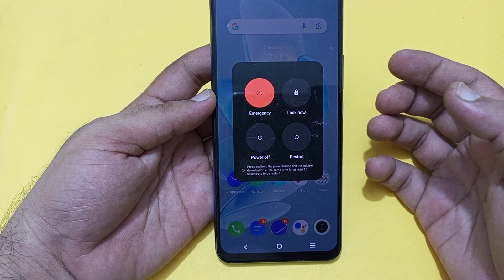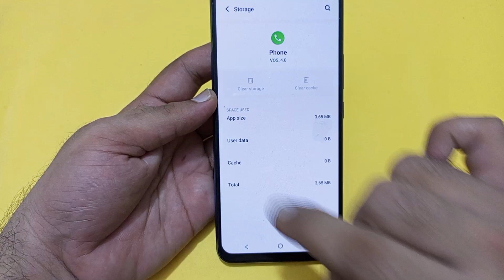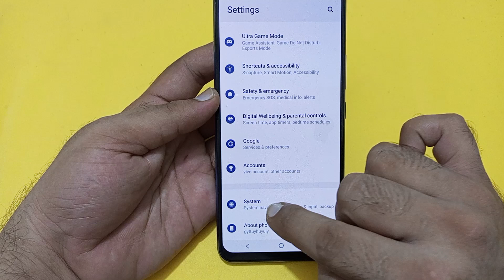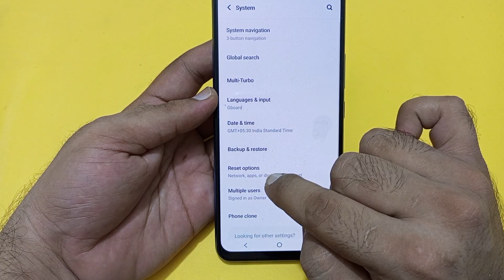how to solve video call problem in Vivo V29e, Vivo V29e video call nahi ho raha hai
Best powerful CPU under 10k

60-Inch Tripod with Bag

7 Socket 6A Extension Board

multiplug Extension